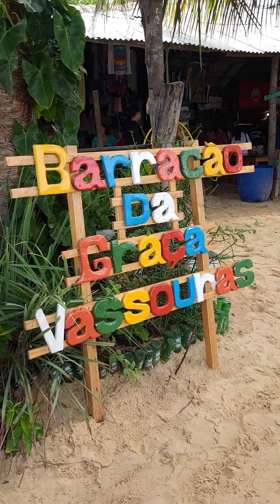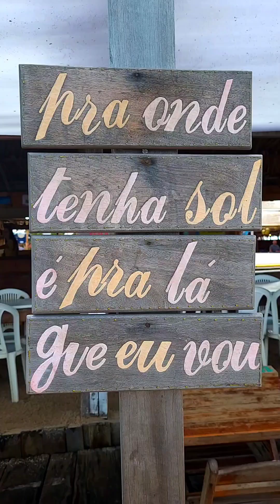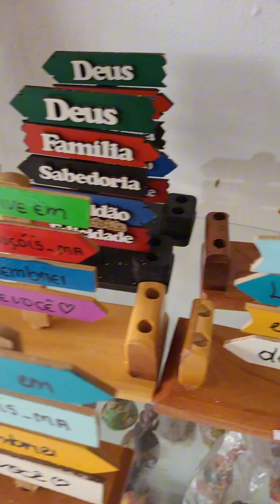Passeio em Barreirinhas, Lençóis Maranhenses, circuito em Vassouras, Atins, Caburé e Mandacaru